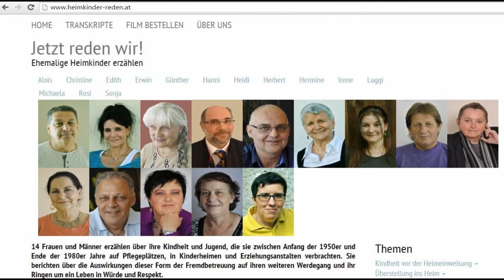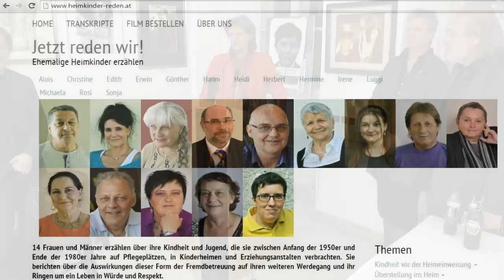Horst Schreiber - "jetzt reden wir" - Intro zum kath. und staatlichen Systemverbrechen an Kindern!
Entschädigung — Wiedergutmachung oder erneute Traumatisierung?
Elisabeth Brainin      November 1998

„Nicht der Mörder, der Ermordete ist schuldig“, ist nicht nur der Titel einer Erzählung von Franz Werfel, dies scheint auch die Grundlage in allen Entschädigungsverfahren gewesen zu sein. Die Traumata der Verfolgung während des Nationalsozialismus fanden ihre Fortsetzung in der Begutachtungsmühle, die die ehemaligen Verfolgten in die Rolle von Bittstellern drängte und sie neuerlichen Traumata aussetzte. Sie wurden von Gutachter zu Gutachter geschickt, die Verfahren dauerten Jahre, immer wieder mussten sie aufs Neue über ihre Leiden und schrecklichen Erfahrungen berichten, die Traumata wurden immer aufs Neue aufgewühlt und sie sahen sich nur zu oft einer Situation gegenüber, in der sie den Wahrheitsbeweis antreten mussten. Sie fanden sich in der Rolle von Angeklagten und nicht von Opfern. Nicht Hilfe und Unterstützung wurde ihnen zuteil, sondern man stellte ihre Angaben in Frage , hielt sie für unwahrscheinlich oder unterstellte ihnen „zwecktendenziöse“ Absichten. Die Opfer sollten beweisen, dass sie wirklich Opfer waren. Erinnert das nicht ein bisschen an die Auschwitz-Lüge, an den Historikerstreit, in dem es um eine politische Auseinandersetzung um die historische Schuld an Kriegsverbrechen und Völkermord ging?